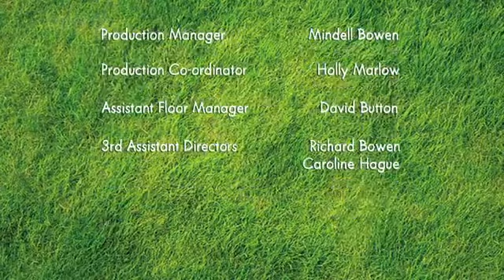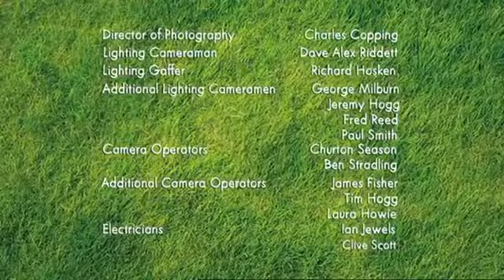NEW Shaun The Sheep Full Episodes About 12 Hour Compilation 2018 HD Past 6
NEW Shaun The Sheep Full Episodes About 12 Hour Compilation 2018 HD Past 1 & 50